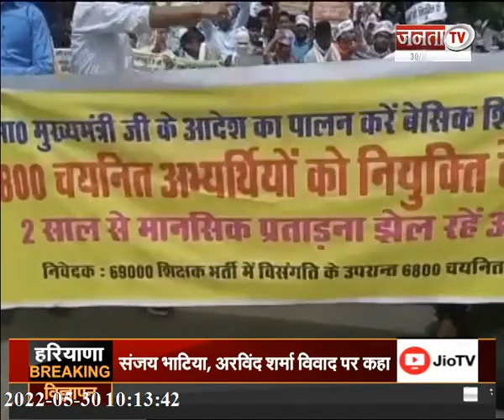ज्ञानवापी सर्वे रिपोर्ट | विधानसभा में सरकार पर बरसे अखिलेश | देखिए UP/UK की बड़ी खबरें